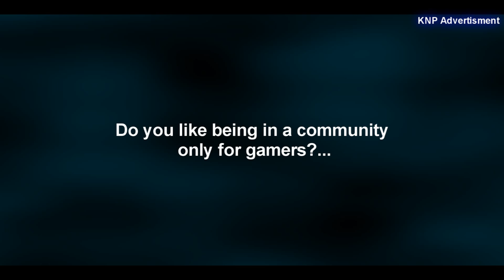Game Specialists Forum Advertisment (2011)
An advertisment for Game Specialists Forum!